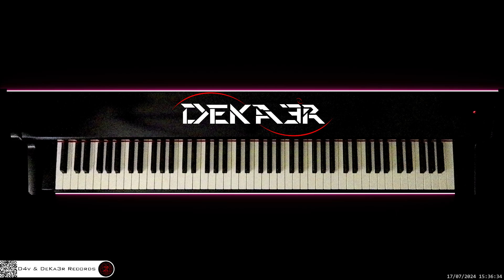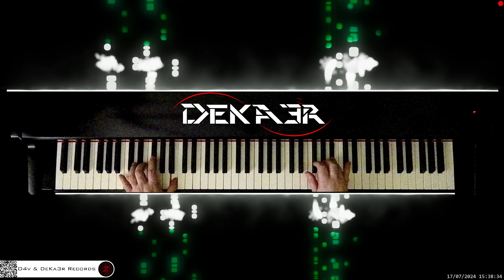🔴 irl 🎹 BALLAD OF LOVE • Piano Music